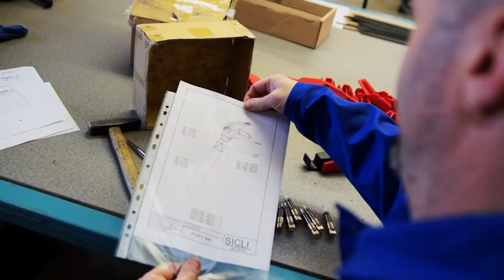Mon métier c'est: Monteur en construction mecanique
Marc est monteur en construction mécanique. Il boulonne, vise, aligne, tout cela pour construire une pièce qui tournera rond avec des engrenages parfaitement ajustés. Marc est donc celui qui donne vie aux pièces mécaniques.